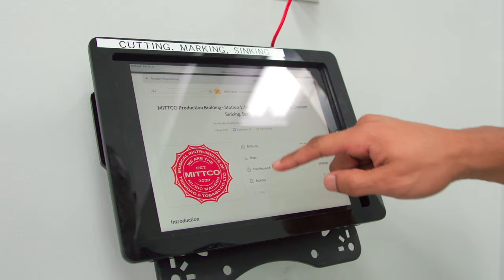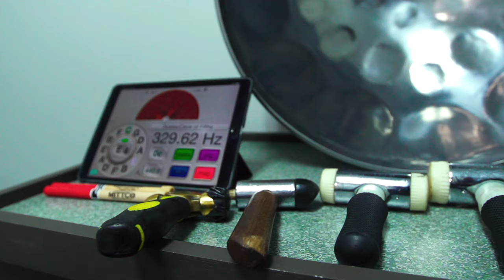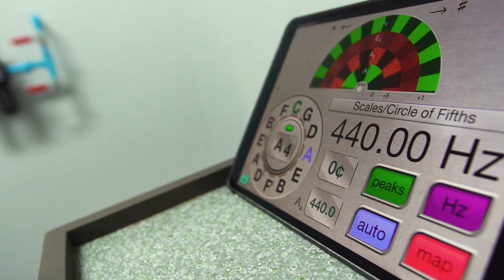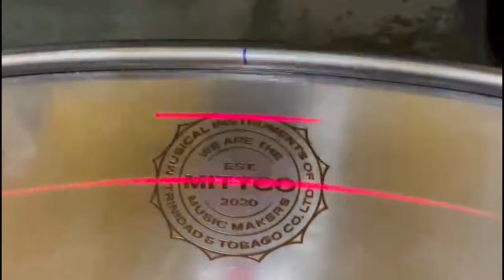Introduction to MITTCO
Musical Instruments of Trinidad and Tobago Company Limited (MITTCO), headquartered in Diego Martin, was developed with a vision to become a leading musical instrument manufacturer. The first line of products to market are steelpans and accessories that are crafted using a combination of traditional and innovative manufacturing processes.

MITTCO’s diverse team of entrepreneurs, experienced pan tuners, pan makers and music enthusiasts are dedicated to building an iconic brand that has at its heart a value proposition of high quality, reliability, service excellence and expert artisanship.